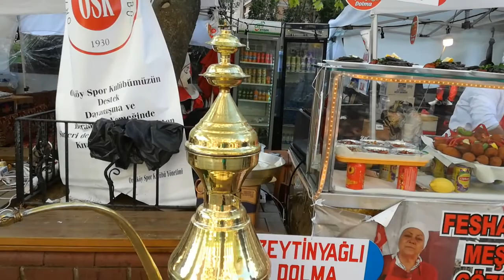Isztambuli gasztrofesztivál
A török konyha legismertebb ételeivel települtek ki a készítők a Boszporusz partjára, Ortaköybe, hogy tovább népszerűsítsék a helyiek és turisták körében az olyan remek ételeket, mint a gözleme, dolma, icli köfte, töltött kagyló és egyéb finomságok. Van hangulata, ugye? Ha te is szívesen főznél török ételeket, itt egy remek szakácskönyv